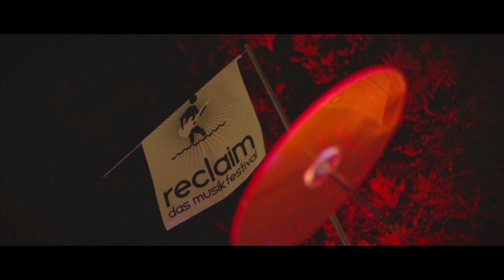Reclaim - Das Musikfestival | Am Werbelinsee - Nachschau 2018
Reclaim 2019
Das Musikfestival 16. - 18. August

Seid 2006 gibt es schon das wunderbare Fest am Werbellinsee.
Ein Ort den Sommer zu genießen bei erstklassiger Musik, schönem Licht und mit netten Menschen.
2018 spielte dort u.a. die Bolschewistische Kurkapelle, Leelo, My sister grenadine und Neoangin.

Das Programm in diesem Jahr wird auch wieder toll. Schaut auf unserer Seite nach, wer spielen wird und kommt vorbei.

Danke an alle die ihr Herzblut in dieses Festival stecken